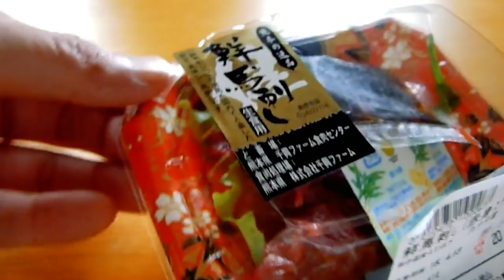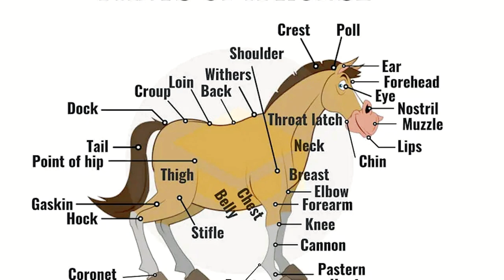5 Most Unique Japanese Street Foods in the World!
Japan is home to a variety of cuisines that will blow your mind, with everything from sushi to bento and wagyu. Pretty much all famous eateries are based in this country, but some dishes aren't what they're made out to be. Some food in street markets is more unique than you may be prepared for.

00:00 - Intro
00:21 - Shirako
02:34 - Basashi
05:45 - Huge Napoleon Fish Sashimi
09:12 - Kujira
11:22 - Curry Pan